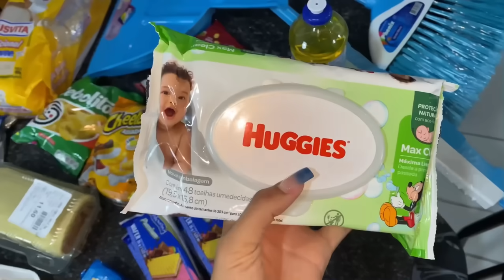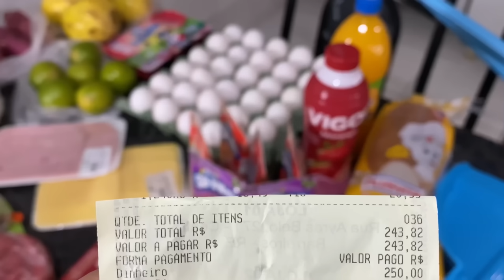VLOG: FIZ BOLO DE MILHO / COMPRAS NO MERCADO + ATUALIZANDO SOBRE A OBRA! 🥰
NO VÍDEO DE HOJE, É UM VLOG: FIZ BOLO DE MILHO / COMPRAS NO MERCADO + ATUALIZANDO SOBRE A OBRA! 🥰

⬇️NÃO ESQUEÇA⬇️
▪️COMENTAR📝
▪️COMPARTILHAR🗣️
▪️INSCREVER-SE☑️